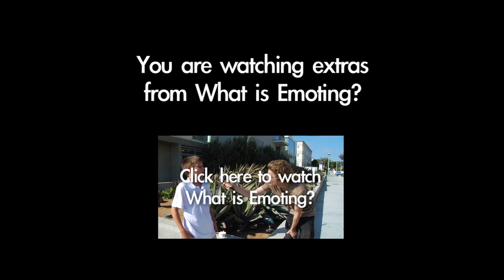What Is Emoting?: Confused Girl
Ian discusses his idea of Emoting with a young girl who is very confused.